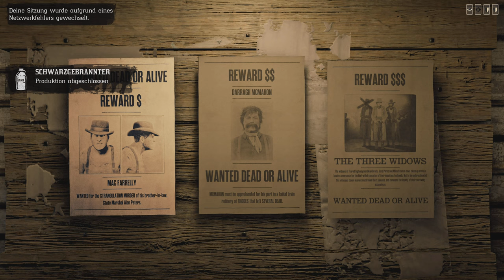let's play RDR2 online - Folge vom 23.11.24 - Red Dead Redemption 2 online rdr2 gameplay |deutsch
kommentiertes Gameplay von Father & Son - Play for Fun  @Father_Son_Play

Hinweis „explizite Sprache“ -  enthält ggfls. anstößige, beleidigende oder vulgäre Dialoge.

Viel Spaß

Tägliche Herausforderungen
Legendäre Tiere